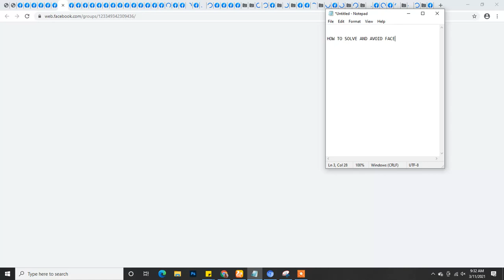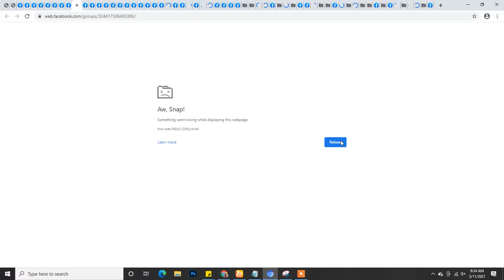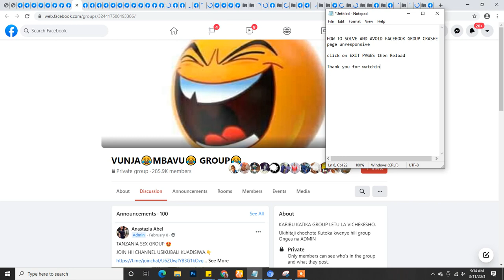Page unresponsive Facebook groups/pages crash solved 100% working new method